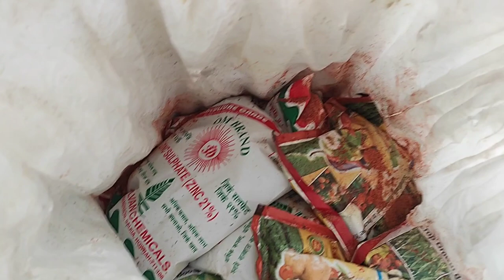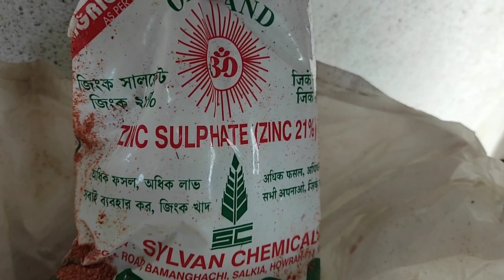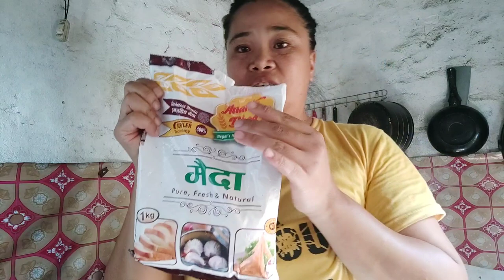no oven egg pie, pede sa kawali!